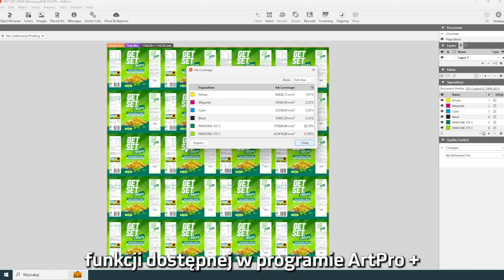Pokrycie separacji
To już ostatni odcinek naszej edukacyjnej serii filmików wsekundę.
📽 W tym odcinku poruszamy temat pokrycia procentowego pracy i jak uzyskać te dane przy pomocy funkcji ✅Action List wbudowanej do programu ArtPro+ od Esko.
Dziękujemy, że obejrzeliście ten odcinek i całą serię. Jeśli filmiki się podobały, prosimy o 👍.